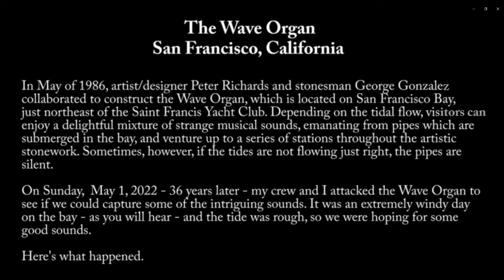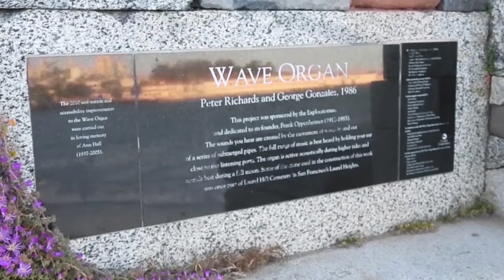MIKE AT THE MIC = THE WAVE ORGAN, SAN FRANCISCO, CALIFORNIA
Host, Mike Isola, takes us out to the Wave Organ on San Francisco Bay, San Francisco, California. The location - an artistic sculpture built on a jetty in the bay - has a series of man-made pipes submerged in the water, which - when the tide is right - make all kinds of gurgling and music-like sounds at several surface points among the artistically cut and placed slabs of cement.